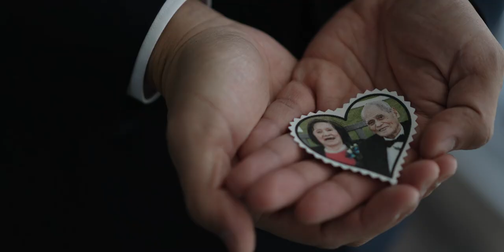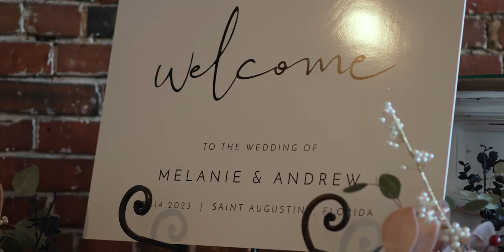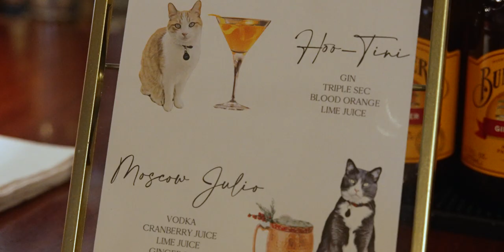MELANIE & ANDREW HISTORIC OLD ST. AUGUSTINE FL THE WHITE ROOM WEDDING VENUE